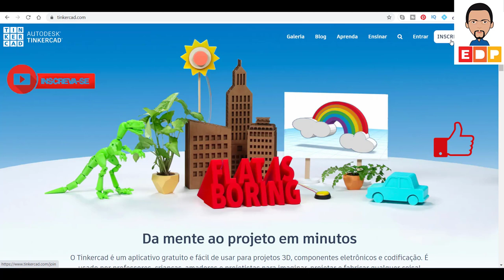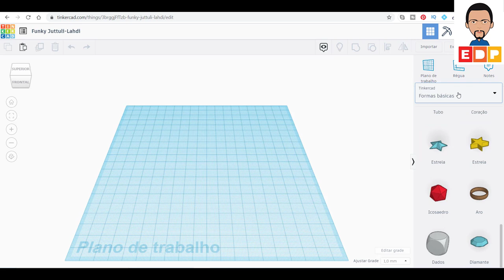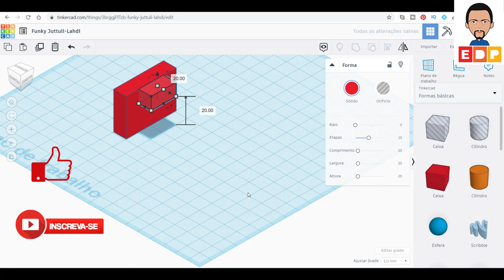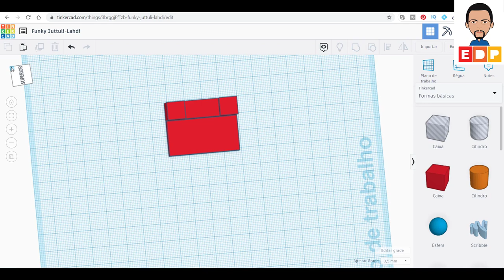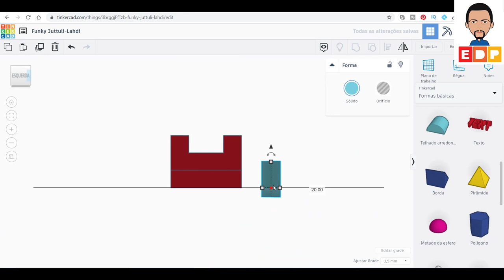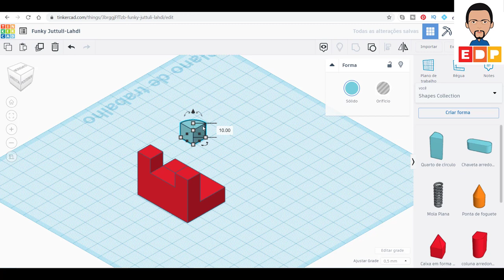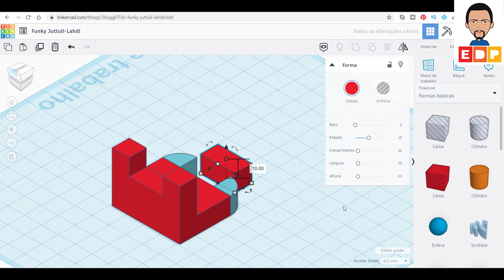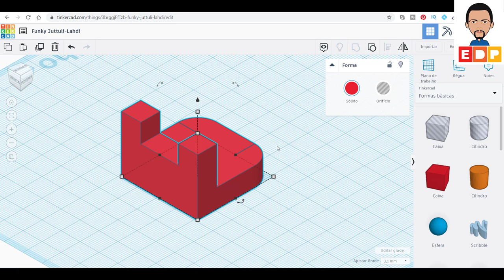Tutorial TinkerCAD Português Como modelar 3D com o TinkerCAD Introdução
Neste vídeo Tutorial TinkerCAD Português mostro como modelar 3D com o TinkerCAD e suas funcionalidades e recursos.

 tinkercad, tinkercad 3d impressão 3D, modelagem 3D com o tinkercad, como modelar 3D com o tinkercad, tutorial Tinkercad português modelagem 3D,